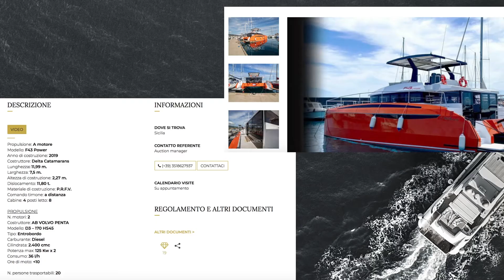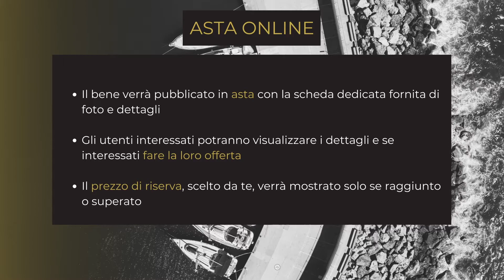VUOI VENDERE LA TUA BARCA?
Abbiamo lo strumento che fa per te.